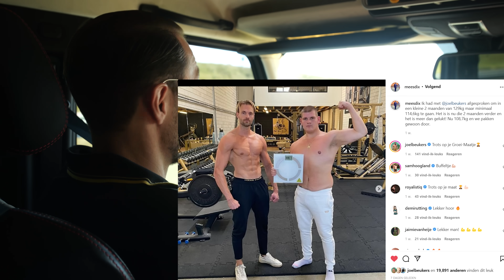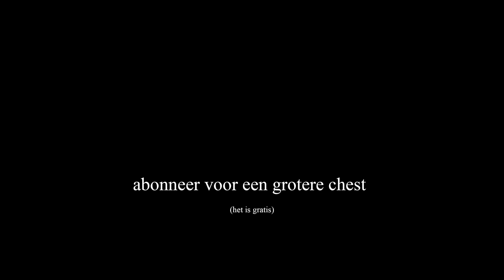Te Dik Zijn Is Niet Oke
Joel Beukers spreekt zich uit over te dik zijn, wat vind jij? Laat het weten in de comments!

Onze Boomlange Maurice van der Wardt is 40 jaar geworden, zijn hele dorp en omstreek is volgehangen met posters. Toeteren maar!

Er is een nieuwe Groei-Maatje Voor Goud App! Dit wordt het sociale platform voor fitness fanaten!

In de App kan je speciale voeding- en trainingsschema’s van Joel Beukers inzien en uitvoeren. Elke Groei-Maat krijgt zijn eigen profiel en kan berichten, foto's en afgeronde trainingen posten op de Groei-Muur.

Groei-Lekker!